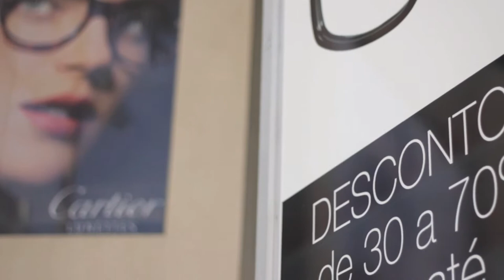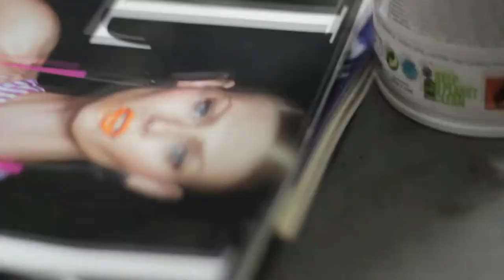Rogerio Pedro - Graffiti Opticas Ipanema Campinas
Um olhar diferente, é o que acontece quando as pessoas se deparam com um mural a céu aberto.